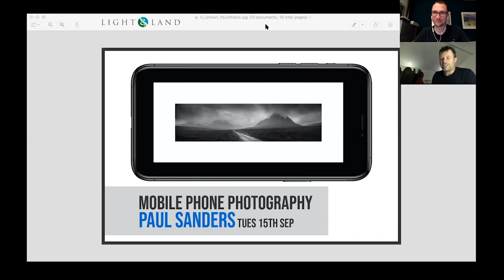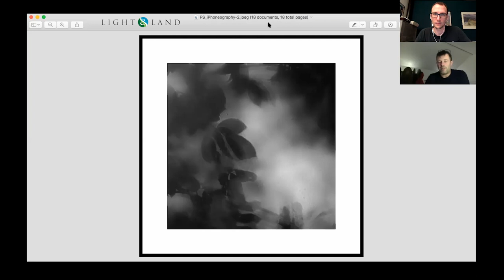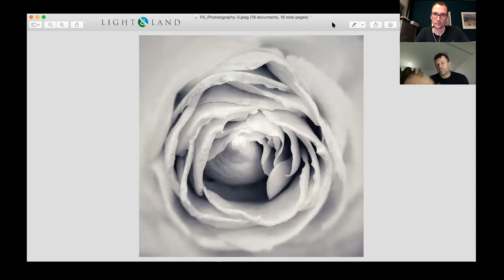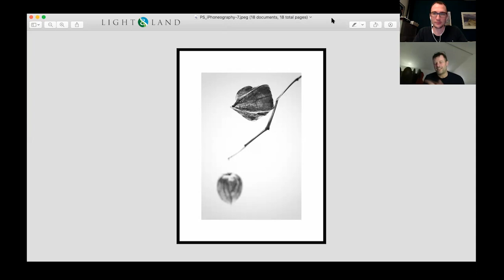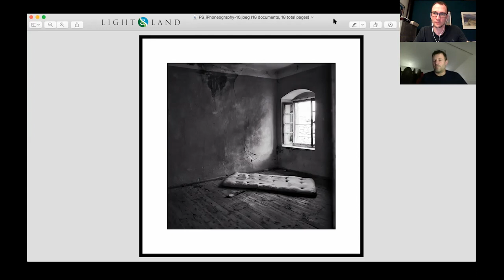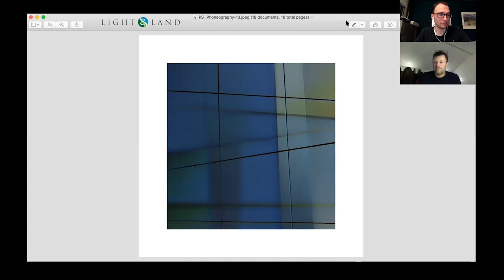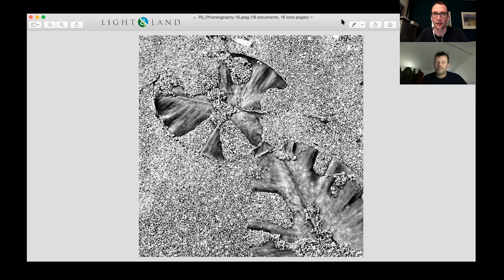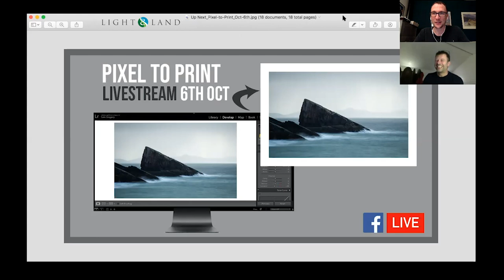Photography with an iPhone - Livestream with Paul Sanders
In this recording top UK photographer Paul Sanders discusses some of the inspirations and motivations to his mobile phone photography. We also touch on the apps used and discuss a selection of his iPhone images.

Join us each Tuesday evening at 8pm (UK Time) on our facebook page for the livestream events